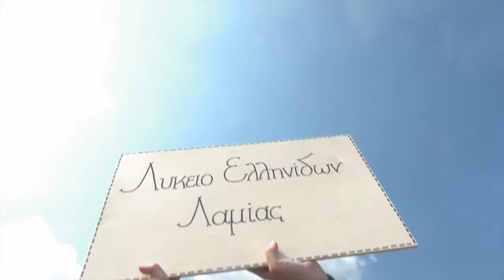Skopelos dancefestivalGR Short Promo Video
The Folklore Dance Festival &quot;Diamantis Palaiologos&quot; is organised every year

in Skopelos. The 4th festival (27-29 August 2016), is organised by PLEGMA

and the Region of Thessaly. It is held under the auspices of the Municipality of

Skopelos, the Ministry of Culture and Sports, the Greek National Tourism

Organisation and the Hellenic National Commission for UNESCO.

Its organisers and the large team of its volunteers have a vision to establish

the festival as an open celebration that will bring together dancers and groups

from all over the world, and turn the spotlight on Skopelos as a centre of

folklore and tradition.